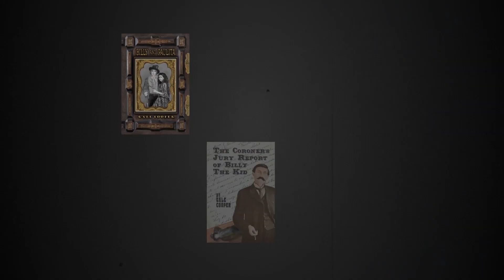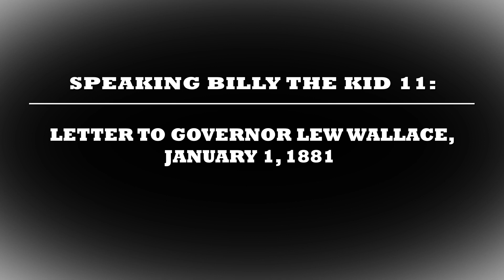SPEAKING BILLY THE KID 11: JAIL LETTER TO GOVERNOR LEW WALLACE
Billy the Kid, speaking with AI, presents his January 1, 1881 Santa Fe jail letter to New Mexico Territory Governor Lew Wallace, as the start of his pardon pleas before his transport to his hanging trials.

Amazon Link to Gale Cooper’s book: Billy the Kid’s Writings, Words, and Wit